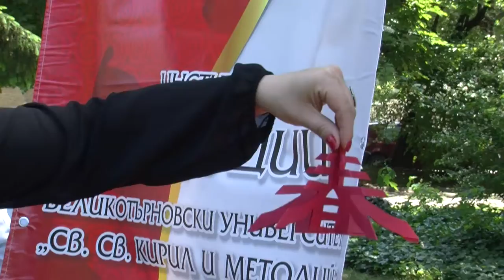Folklorna trapeza 504 HD (July 2019)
Folklore Table / Фолклорна трапеза 504 HD (юли 2019) week TV show/седмично предаване TV Eurofolk

1. "Шопски танц" - Танцов състав "Празник" към Община Сандански - гр. Сандански
2. Из обичай "Еньовден" - Детска група към НЧ "Н. Й. Вапцаров - 1927 г. - гр. Хисаря" - гр. Хисаря
3. "Николовите дюкяни" - Женска група за автентичен фолклор към НЧ "Н. Й. Вапцаров - 1927 г. - гр. Хисаря" - гр. Хисаря
4. "Празнични танци" - Представителен танцов състав  "Балкан" към НЧ "Развитие - 1869" - гр. Дряново

1. "Shopski tants" - Tantsov sastav "Praznik" kam Obshtina Sandanski - gr. Sandanski
2. Iz obichay "Enyovden" - Detska grupa kam NCH "N. Y. Vaptsarov - 1927 g. - gr. Hisarya" - gr. Hisarya
3. "Nikolovite dyukyani" - Zhenska grupa za avtentichen folklor kam NCH "N. Y. Vaptsarov - 1927 g. - gr. Hisarya" - gr. Hisarya
4. "Praznichni tantsi" - Predstavitelen tantsov sastav  "Balkan" kam NCH "Razvitie - 1869" - gr. Dryanovo